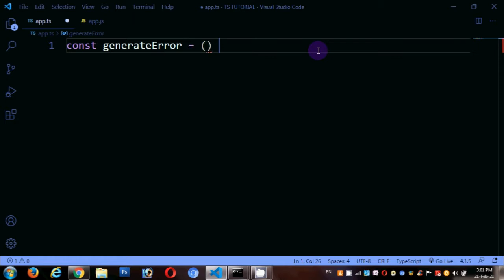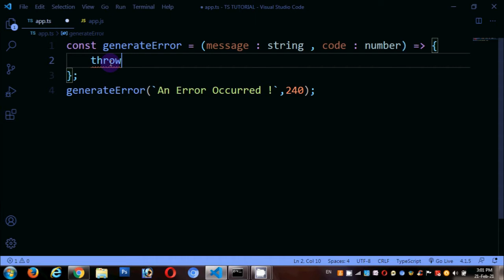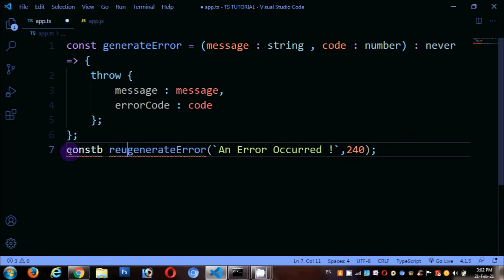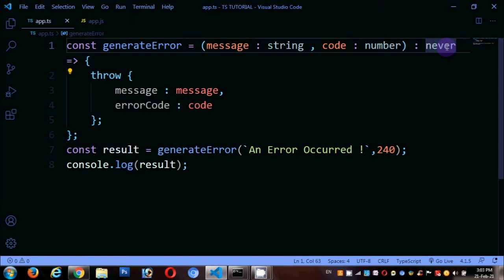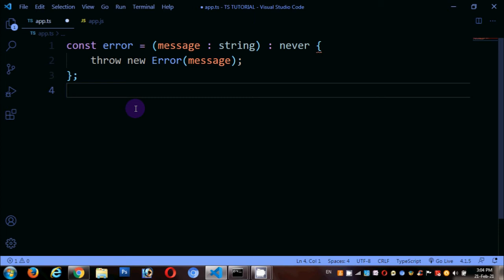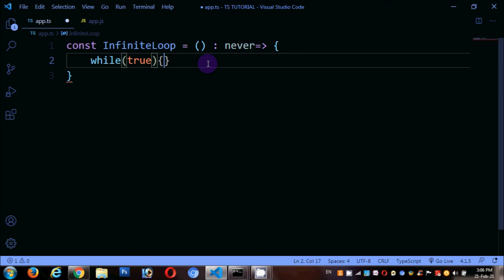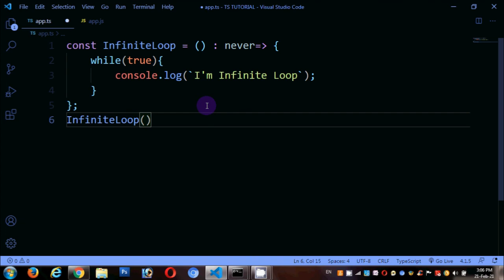Typescript never type in Tamil